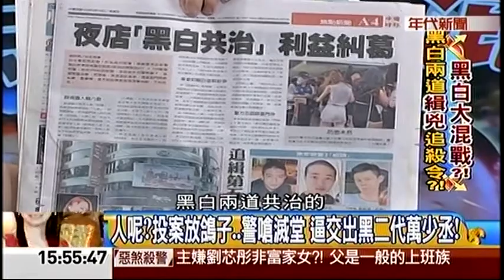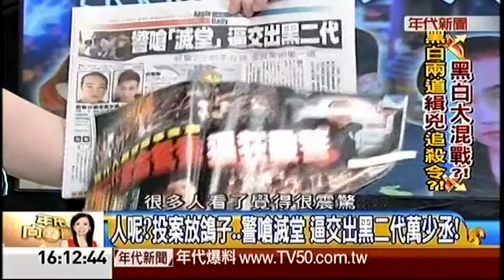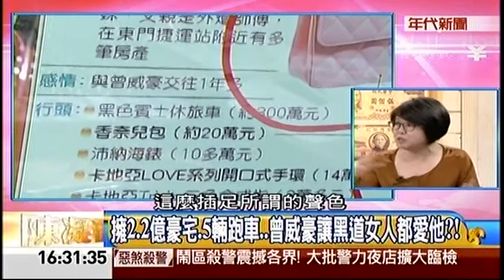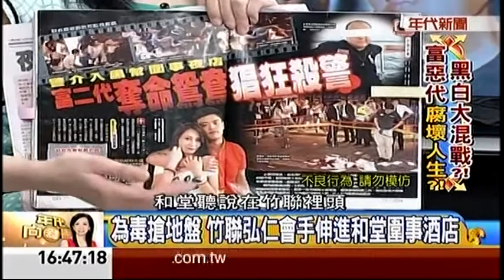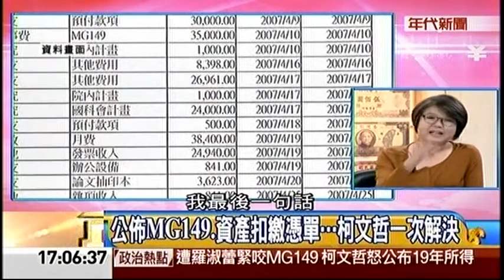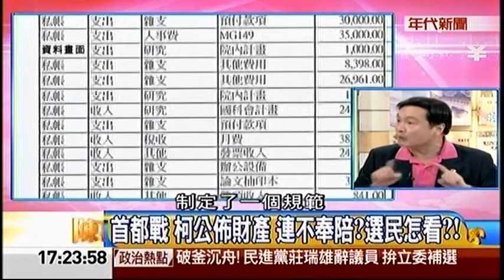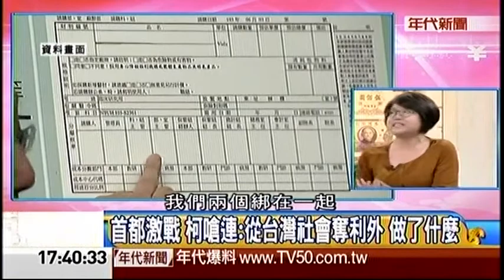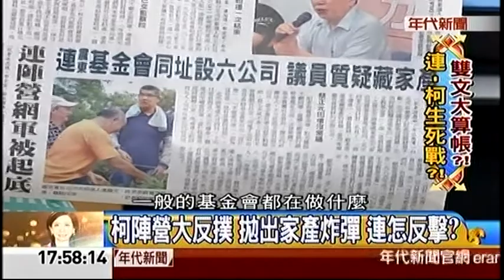09182014 年代向錢看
09182014 年代向錢看 - Serving oversea Taiwanese viewers worldwide.